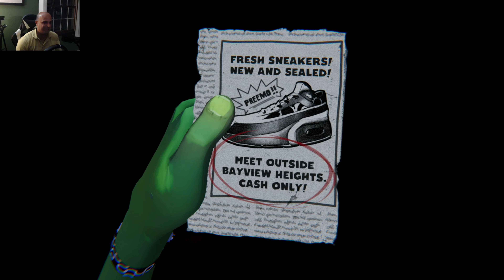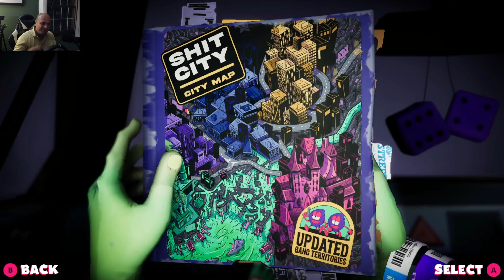ANGER FOOT LETS YOU KICK YOUR WAY THROUGH CHAOS AND NONSTOP FAST ACTION! Gameplay Reaction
FAST-PACED BUTT-KICKING IN A CHAOTICALLY COLORFUL ENVIRONMENT! Anger Foot is an awesome game. It's trippy I warn you! Lots of flickering lights, loud headbanging music, crazy neon color, and lots of butt-kicking! I loved playing the first two chapters of the game; it is so simple, yet so much fun.

Let me know what you think about this one.

Thanks,

ZigZag Gameplay